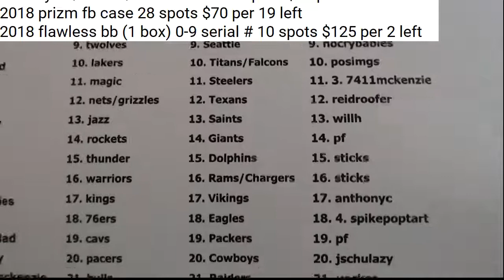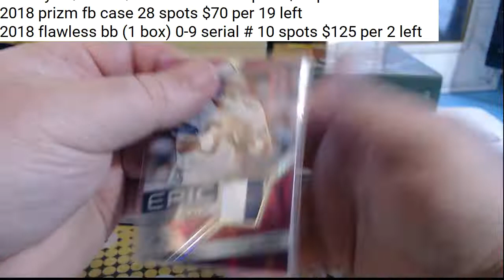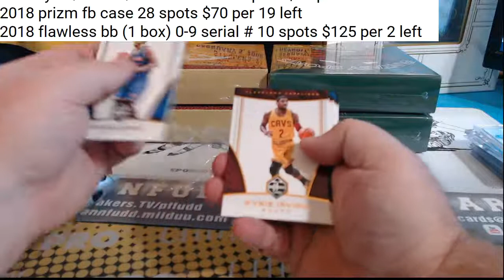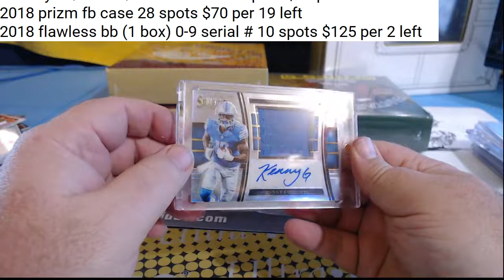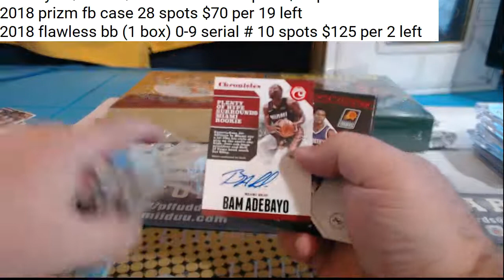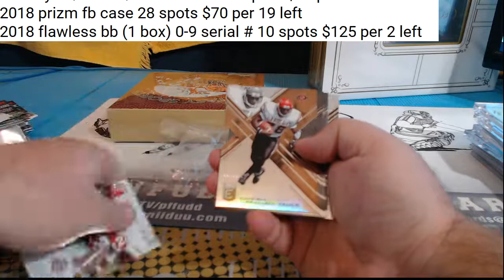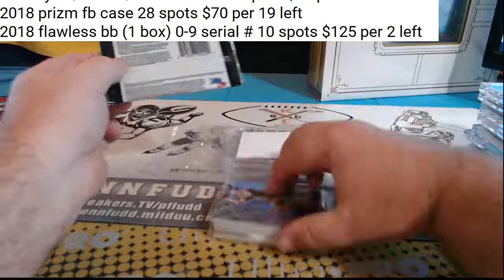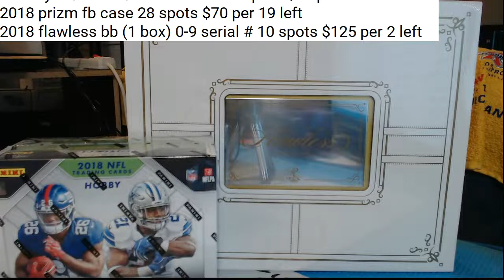fantasy 50 50 bkb fb 6 box mixer 10 27 18